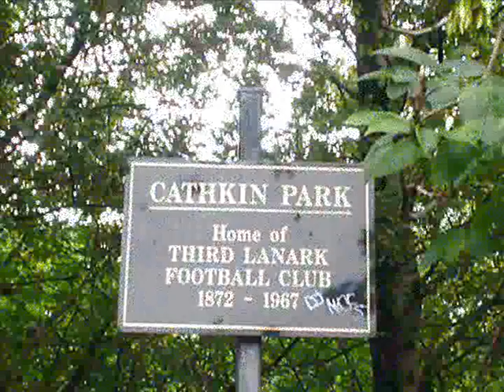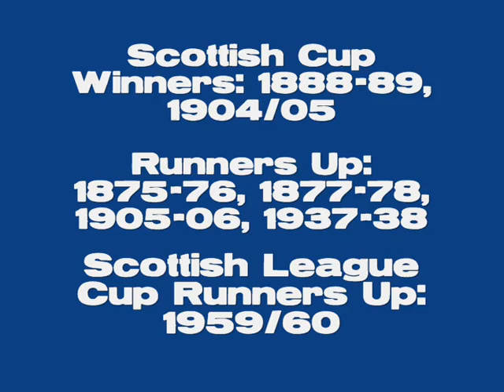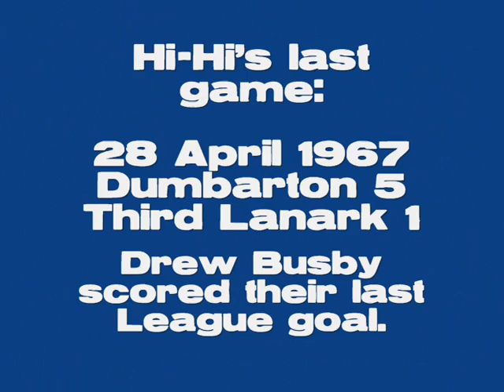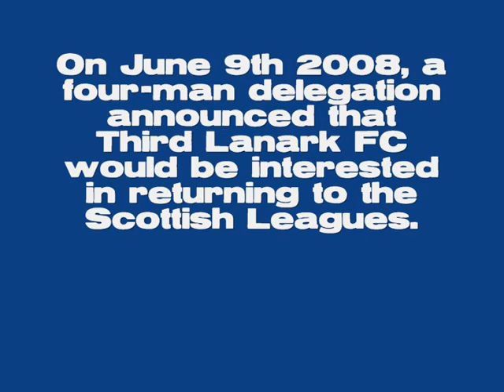Cathkin Park - home of Third Lanark AC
A short video with photos and footage I took from a recent video to Cathkin Park, Glasgow. Home of the Scottish League side, Third Lanark from 1872 to 1967. This is all my own recordings and work.